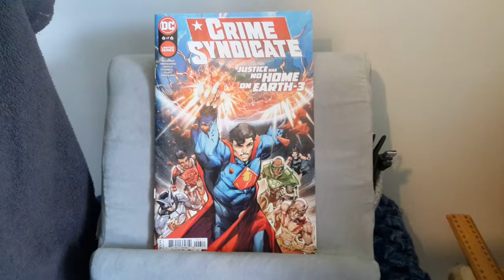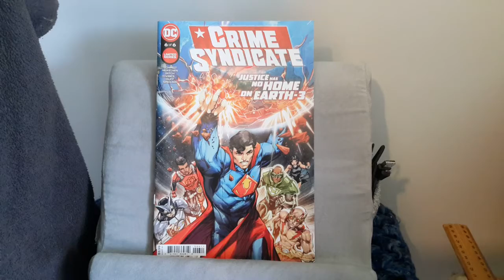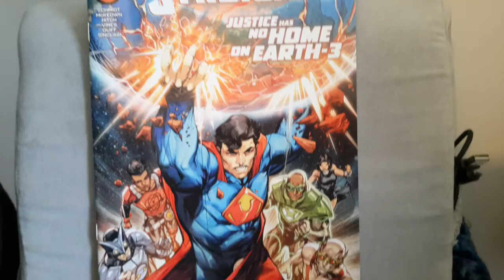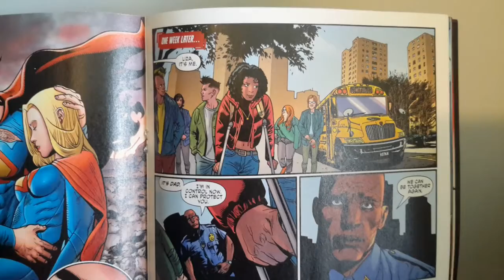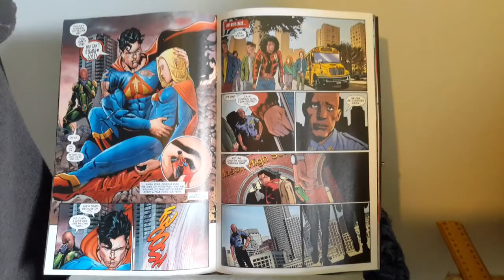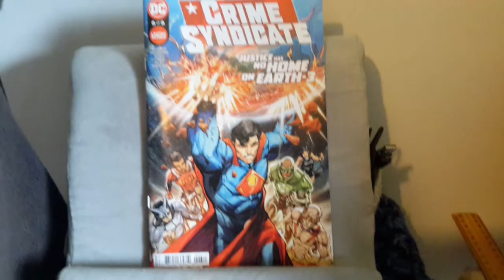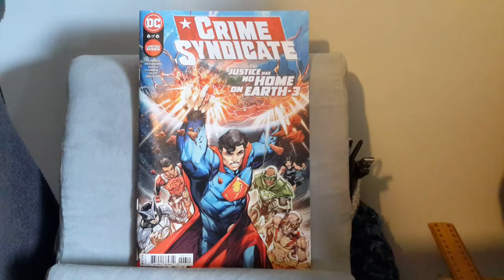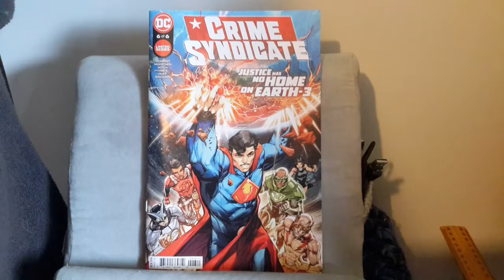DC Comic Review: Crime Syndicate #6